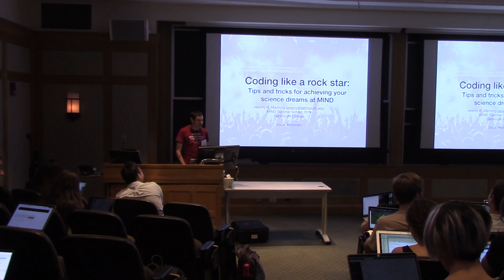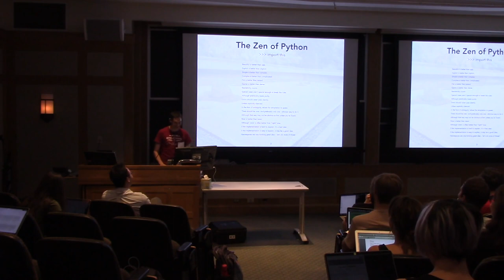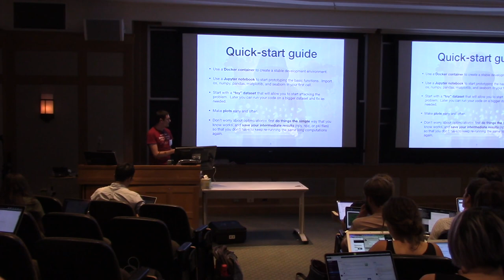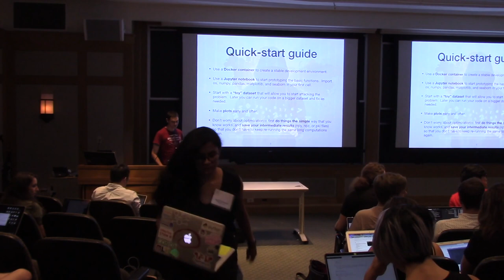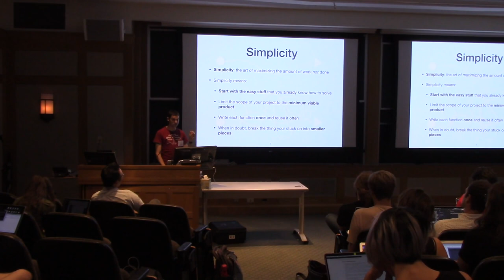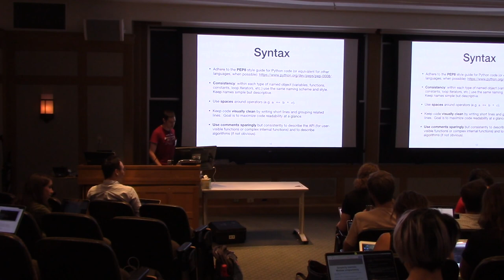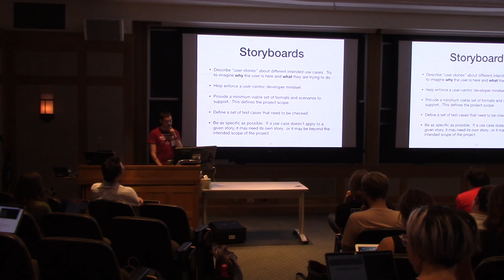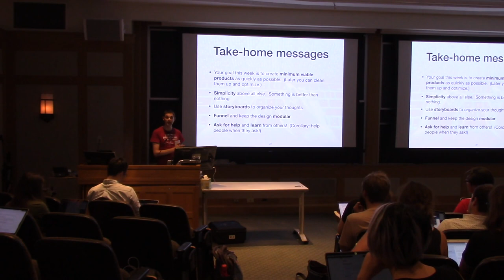[MIND 2019] Jeremy Manning: Coding Like a Rockstar